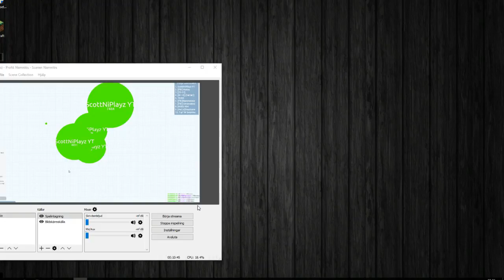Petridish.pw- MegaSplit//Record 50k//w/me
Hello guys this is me G8GoL. This is my first video on youtube yet.nothing more to say